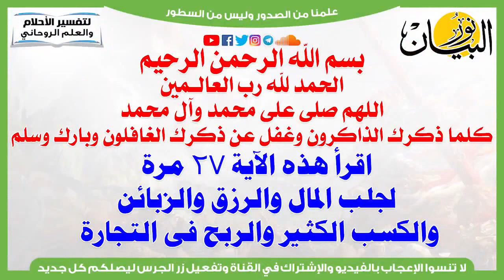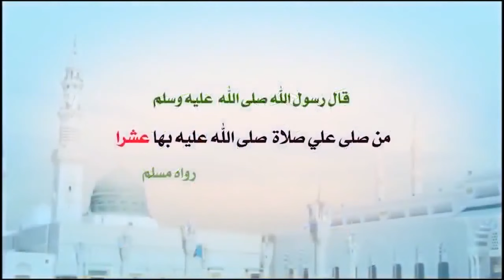اقرأ هذه الآية 27 مرة لجلب المال والرزق والزبائن والكسب الكثير والربح فى التجارة